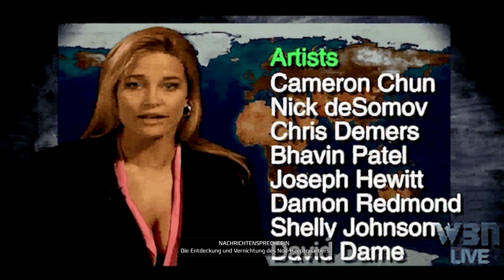Command & Conquer Remastered #13: Kane's Ende [Let's Play][Gameplay][German][Deutsch]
Let's Play Command & Conquer von Petroglyph/EA (2020)